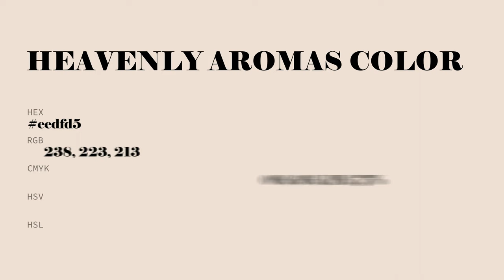Heavenly Aromas color eedfd5 hex Cool Orange color eedfd5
What color is Heavenly Aromas ? eedfd5 hex, Cool Orange color eedfd5

Hex eedfd5 Color Code is also known as Heavenly Aromas color

Hex eedfd5 Color code in RGB color code model is created after adding 93.33% red color, 87.45% green color and 83.53% blue color.
Hex eedfd5 Color code in CMYK color (process color) code model is generated after subtraction of 0% cyan, 06% magenta, 11% yellow, 07% black.